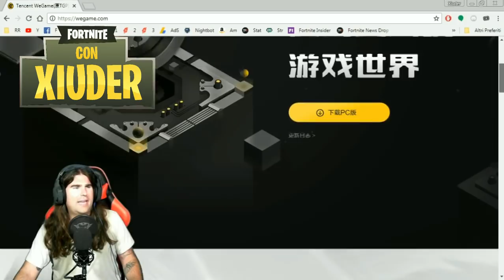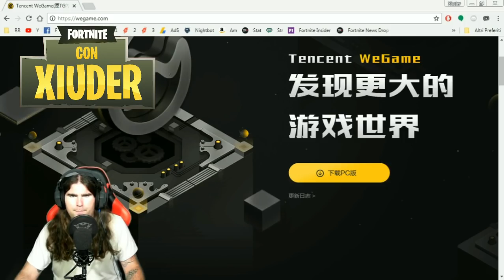*SCOPERTE* NUOVE SKIN STAGIONE 5 FORTNITE!!! NUOVI OGGETTI UNICI WEGAME FORTNITE!!!